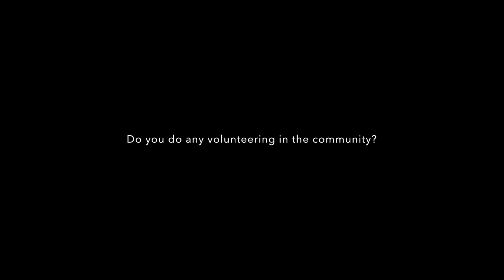Grace Griffith, Swinburne GAF Scholar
Thanks to a GAF scholarship, Grace Griffith was able to realize her dream of moving to Melbourne to study film and television.